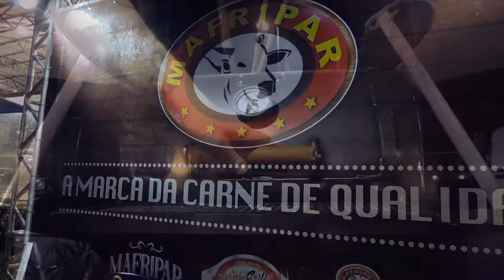Burguer e Brejas (Mafripar) | Rolé do Ateliê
Para mais informações acesse o blog do arquiteto gourmet.